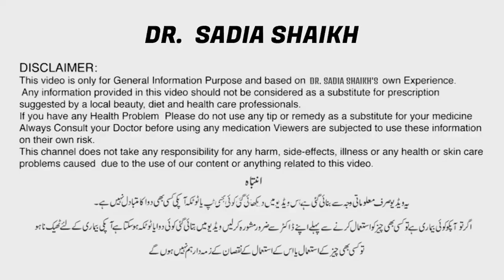Important!! Find are you Pre Diabetic? || Dr. Sadia Shaikh